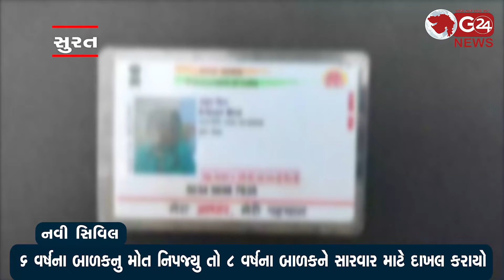હે ભગવાન પ્લાસ્ટિક સળગાવતા કરંટ લાગતા દાઝેલા બેમાંથી એકનુ મોત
6 વર્ષના બાળકનુ મોત નિપજ્યુ તો 8 વર્ષના બાળકને સારવાર માટે દાખલ કરાયો